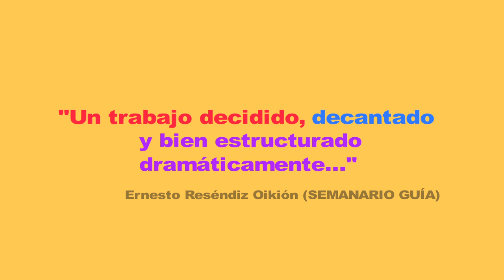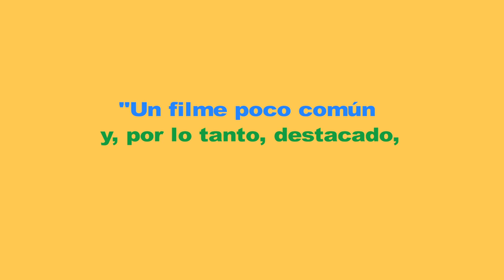Marcelo Nuevo Trailer Oficial 2014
Nuevo Trailer Oficial de "MARCELO", escrita y dirigida por Omar Yñigo. Con Aarón Díaz, Laura Zapata, Héctor Jiménez, Olga Segura, Marius Biegai, Carlos Cobos, Mario Zaragoza, y Joaquín Cosío. Próximamente en Blu-ray y DVD.